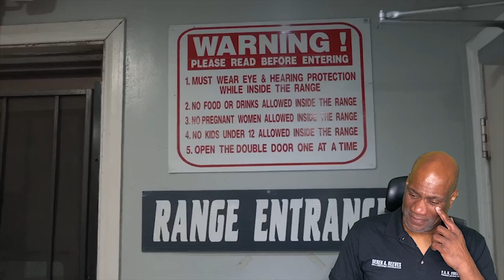Reaction The Babylon Bee Californians Move to Texas Chapter 4 - The Gun Range.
In a six part series the Babylon Bee brings comedy with a depiction of Californians moving to Texas. Chapter Four is "Going to the Gun Range" and it is beyond hysterical with all the stereotypes one could possibly want.